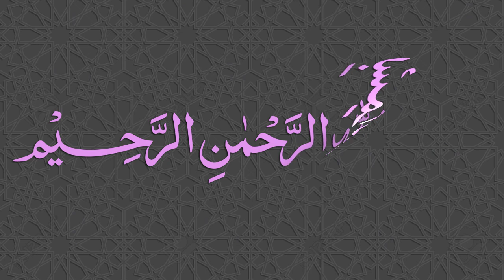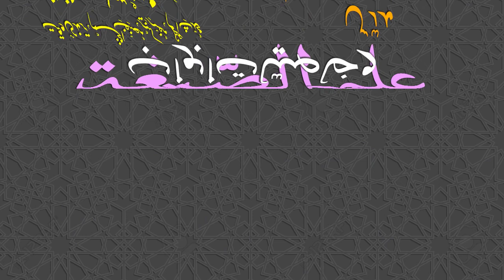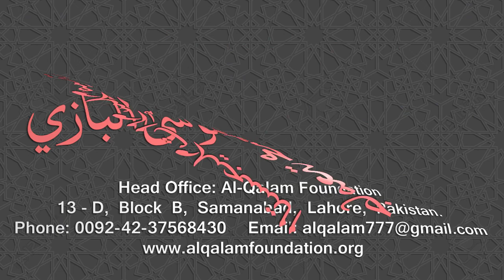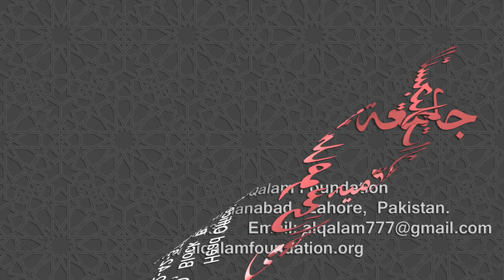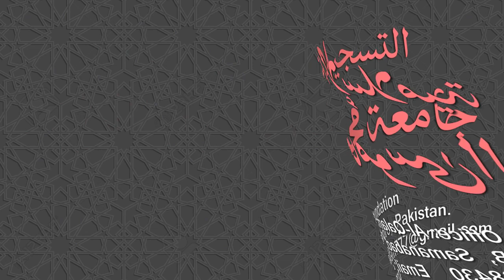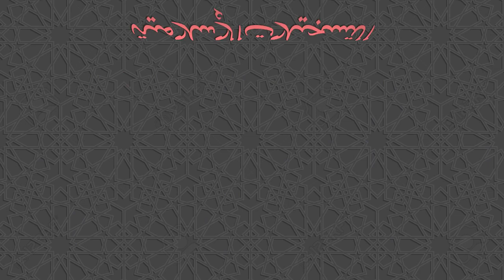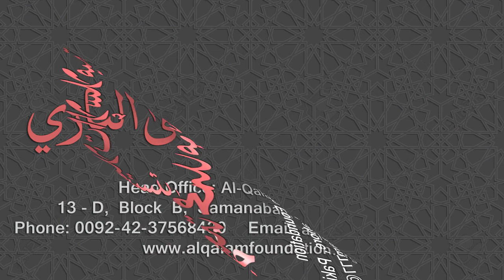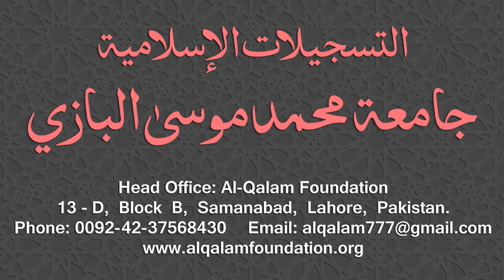Ilm-us-Segha Dars - 008 - Page - 010 - Maulana Muhammad Zuhair Ruhani Bazi - 02/08/2018